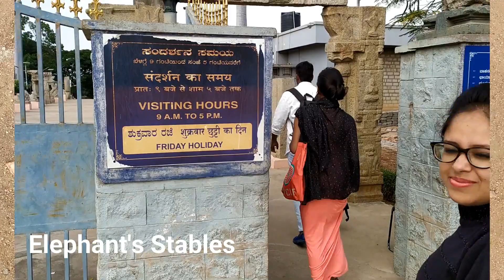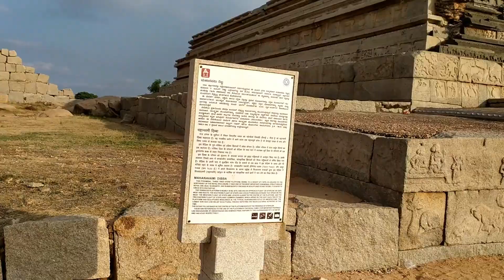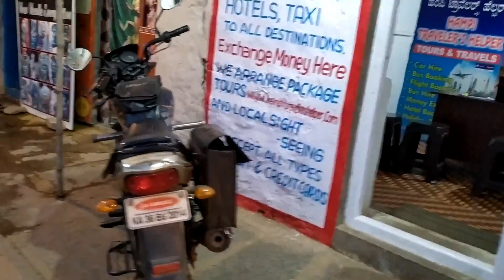Hampi tourist places, Karnataka, India -- DAY 2 [ Unesco world heritage site ]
Hampi tourist places, Karnataka, India

Hampi is an ancient village in the south Indian state of Karnataka. It’s dotted with numerous ruined temple complexes from the Vijayanagara Empire. On the south bank of the River Tungabhadra is the 7th-century Hindu Virupaksha Temple, near the revived Hampi Bazaar. A carved stone chariot stands in front of the huge Vittala Temple site. Southeast of Hampi, Daroji Bear Sanctuary is home to the Indian sloth bear.

Places covered:
1.Virupaksha Temple
2.Kadalekalu Ganesha
3.Laksmi Narashimha Temple
4.Hazara Rama Temple
5.Lotus Mahal
6.Hazara Rama Temple
7.Elephants Stable
8.Royal enclosure
9.Queen's bath place
10.Underground Shiva temple
11.Krishna Temple
12.Hampi Bazaar